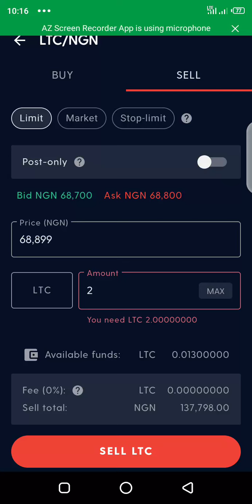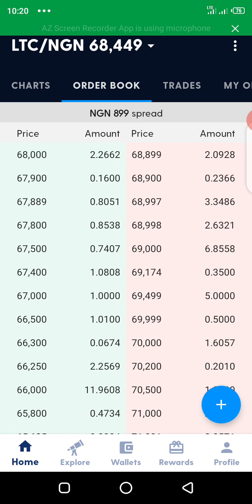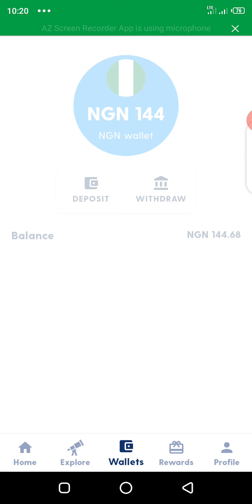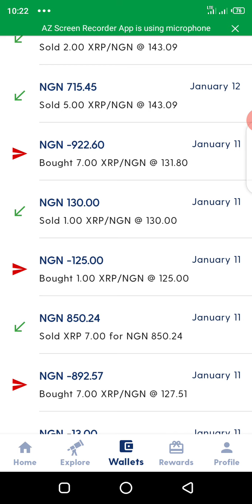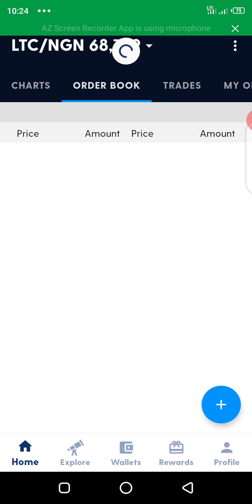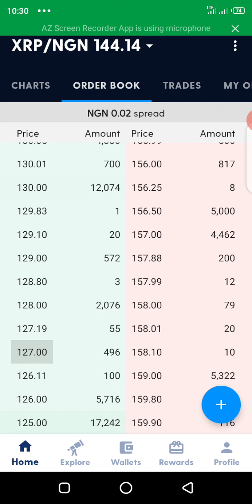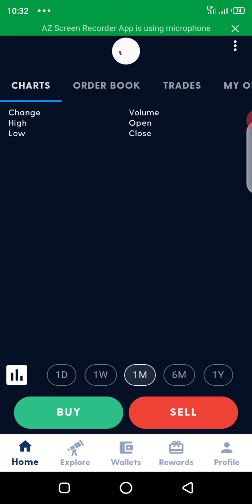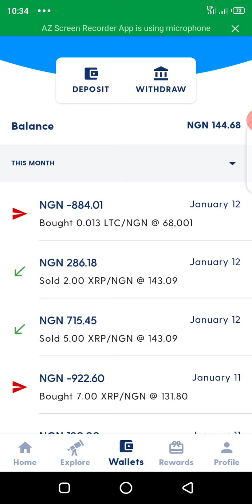How to earn 6k daily from cryptocurrency just be doing nothing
You're invited!

1. Sign up with my invite link
2. Deposit and buy NGN 5,000 in BTC (Luno exchange not included)
3. We both get NGN 250 free BTC